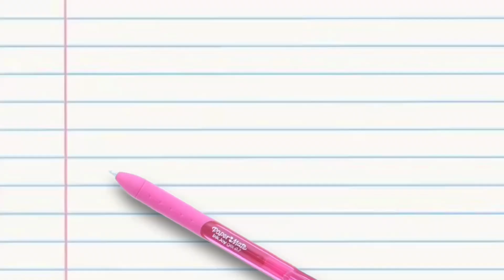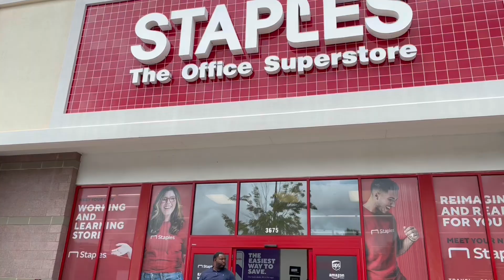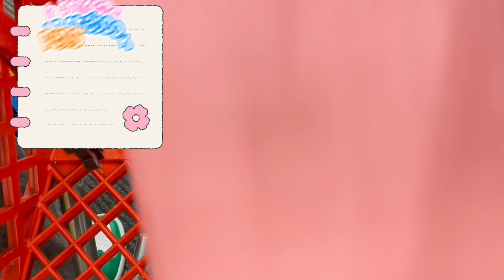BACK TO SCHOOL SUPPLIES SHOPPING + HAUL | Jordan Micaya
Hiii my loves!!! Its officially Back to School sznnnn!!! This video showcases me buying all the supplies I will need for this upcoming school year! I hope you enjoy. 🧸💕📓
- JordanMicaya

Time Stamps:
(00:00) Intro
(01:53) Staples Run
(05:26) Supplies Haul
(14:11) Outro